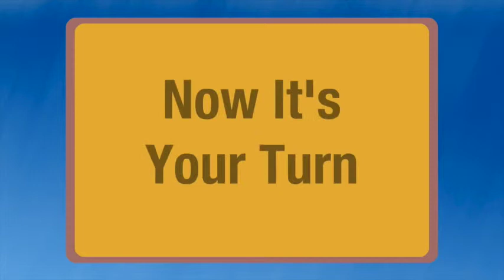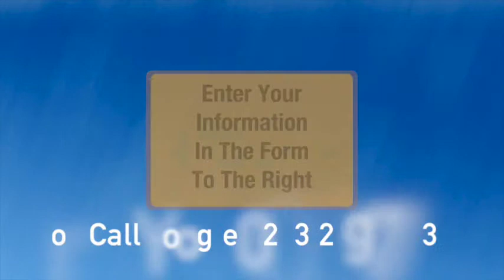Video marketing for local business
Voice overs, video marketing for local businesses, whiteboard videos for your local business. Video testimonials in British accent. Based in Surrey UK.  Promote your business using the power of video.